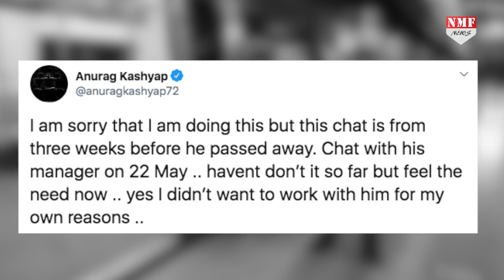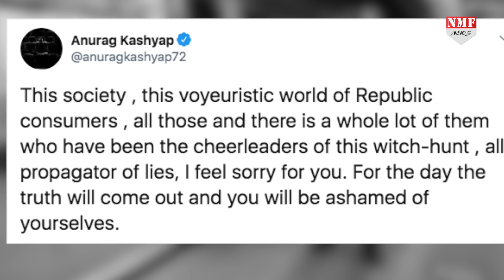Rhea के समर्थन में Anurag Kashyap का सुशांत पर बड़ा खुलासा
Rhea Chakraborty के साथ तीन दिन से चल रही जांच पड़ताल के बाद अब एनसीबी ने उन्हें गिरफ्तार कर लिया है…जिसके बाद अनुराग कश्यप ने रिया का सपोर्ट करते हुए सुशांत से जुड़ी एक व्हाट्सएप चैट शेयर की है…